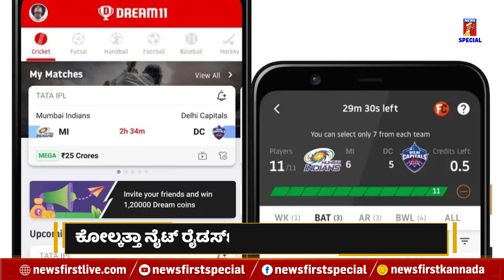Bihar : 8ನೇ ತರಗತಿ ಫೇಲ್‌, ಬೆಟ್ಟಿಂಗ್​ನಲ್ಲಿ 1.5 ಕೋಟಿ ಗೆದ್ದ! | Deepu Ojha | NewsFirst Special